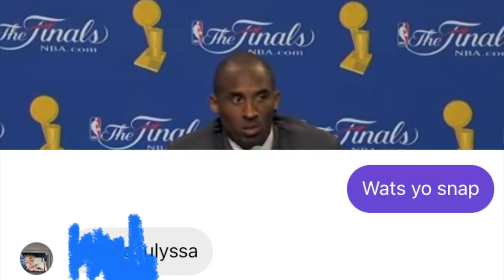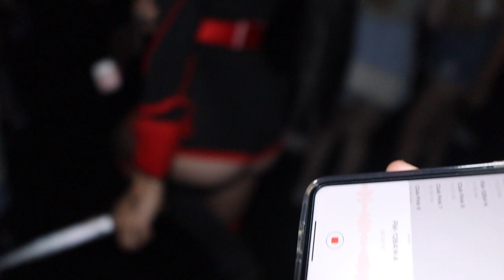RATING COLLEGE GIRLS HALLOWEEN COSTUMES 1-10!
In todays video I rate college girls haloween costumes at a college party!

Sounds 🎵
ZayFaneto- Right Now